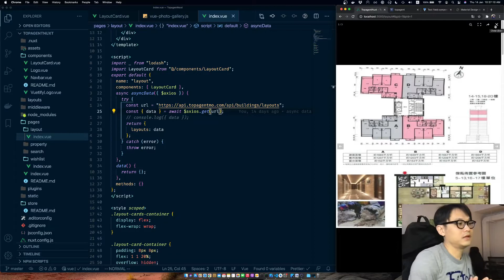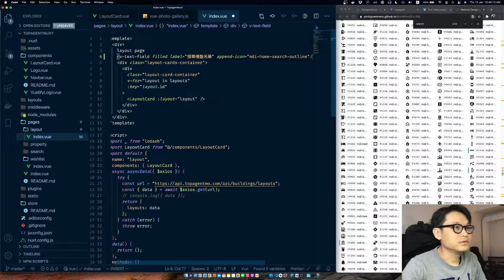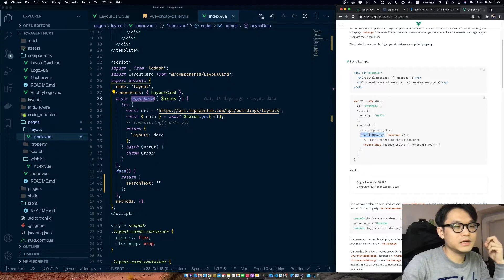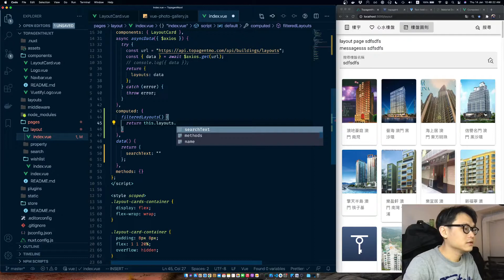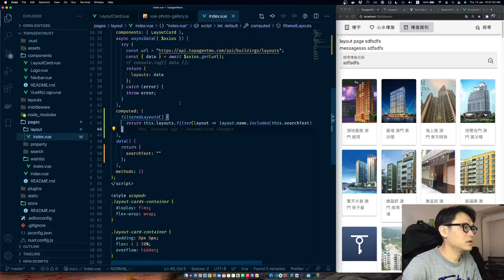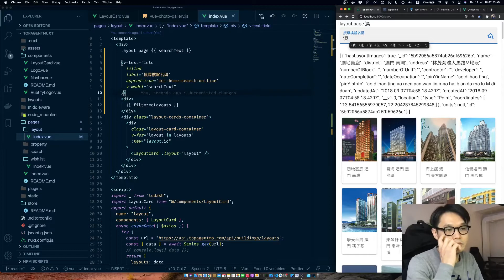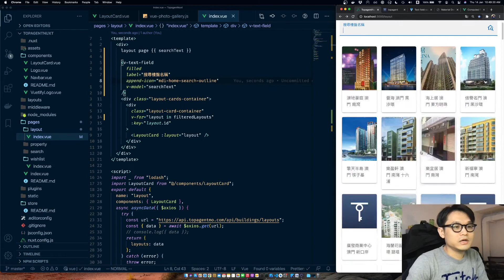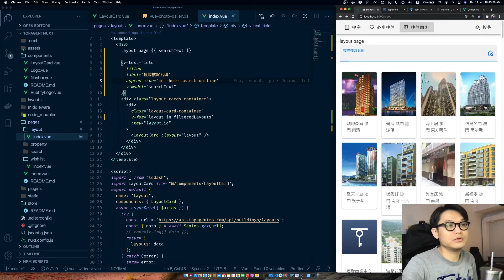由零開始 Nuxtjs 建做網頁 - 如何用computed來處理數據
和我一起學習由零開始建做一個由Nuxt js 的網頁。
 如何用computed來處理數據。